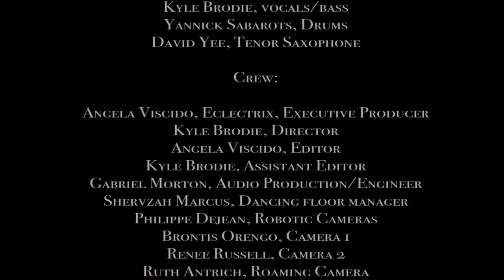Introducing The Daggers (a short documentary by Eclectrix)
The Daggers talk about their band and perform their original songs at Manhattan Neighborhood Network studios.  Produced by Eclectrix

The Daggers:
Kyle Brodie (Vocals/Bass)
Gabriel Morton (Vocals/Guitar)
Yannick Sabarots (Drums)
David Yee (Tenor Saxophone)

Composed by Kyle Brodie:
"¡En la Fiesta!"

Co-composed by Kyle Brodie & Gabriel Morton:
"Naughty Thang"
 "Unfuck The Earth"
"Socially Conscious Lesbian Beach Party"
"Inspirational Lovin'"

Composed by Gabriel Morton:
"Heatwave"
"Lava"
"Vapin' in the Condo"

Crew:
Angela Viscido, Producer
Kyle Brodie, Director
Roger Echegoyen, Director of Shoot at MNN Studio
Angela Viscido, Editor
Kyle Brodie, Assistant Editor
Gabriel Morton, Audio Production/Engineer
Shervzah Marcus, Dancing Floor Manager
Philippe Dejean, Robotic Cameras
Brontis Orengo, Camera 1
Renee Russell, Camera 2
Ruth Antrich, Roaming Camera
Stanely Mitchell, Audio Control Room
Kornel Sylwester, Mixing Board Operator
Gloria Messer, Green Screen
Rich Speziale, Facilitator
Special thanks to our audience & MNN Studio